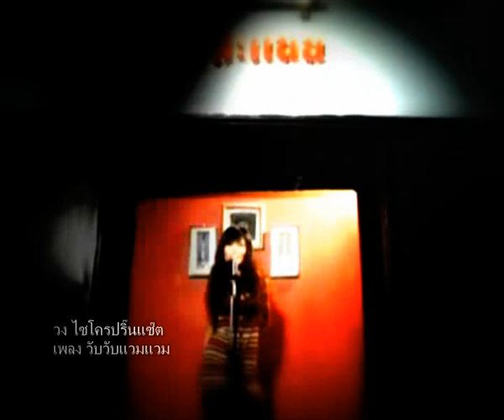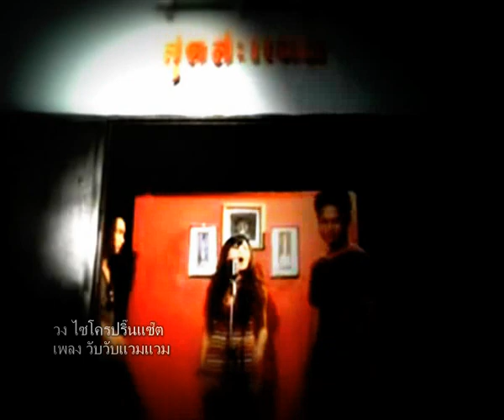เพลง วับวับเเวมเเวม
เพลงจากสังกัดgmo วงไซค์โครปริ๊นเซ็ต